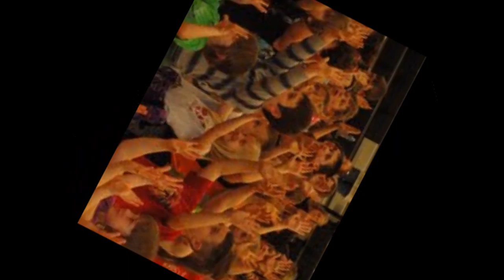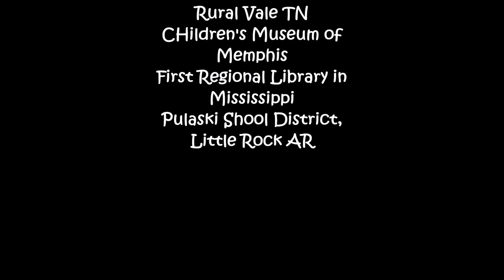TEACHING ARTIST VIDEO SHORT PC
Short spot of work I do and have done over the last 5 years. Teaching Artist and Performances across the Country.